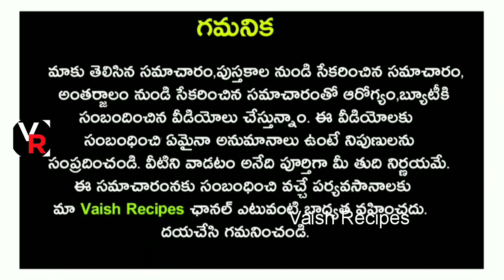గ్యాస్,ఎసిడిటి,కడుపులో మంట,కడుపుఉబ్బరం,మలబద్దకాన్ని శాశ్వతంగా మాయం చేసే చిట్కా